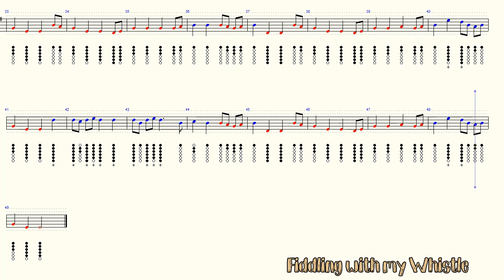The Parting Glass - Irish Folk - Tin Whistle - Play Along Tab Tutorial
For all things Tin Whistle
For everything Musical
And for pritty much everything else...